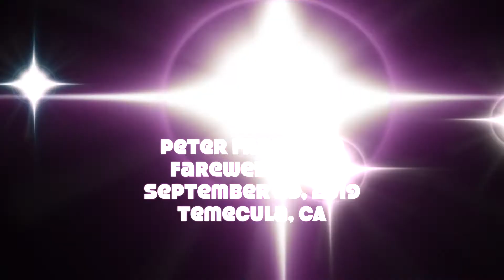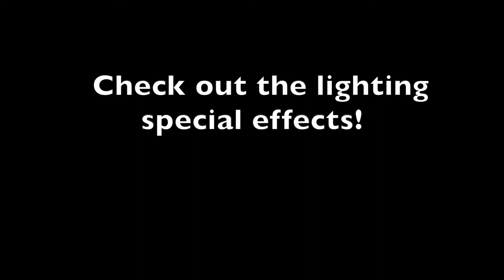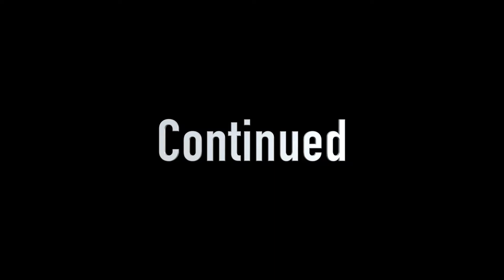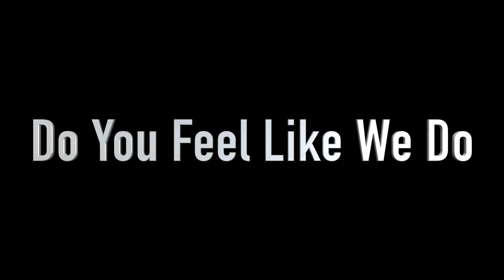Peter Frampton – September 29, 2019 (Temecula, CA – Pechanga)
Peter Frampton's Farewell Tour 2019
September 29, 2019
Pechanga Casino
Temecula, CA

Here are some bits and pieces from that night.